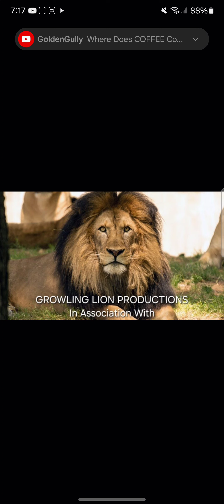The Catsons Closing Theme 1991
Season 3 Episode 8 J Pony